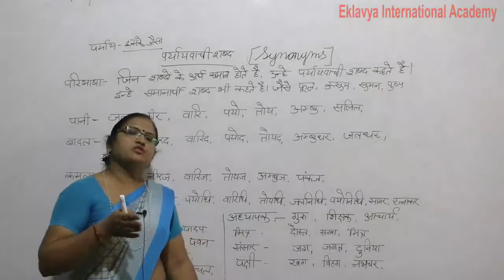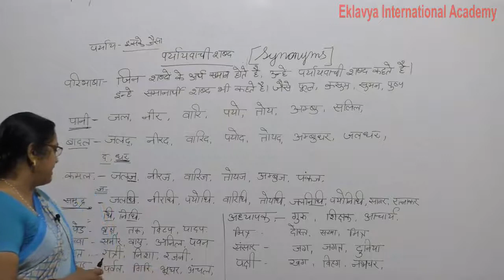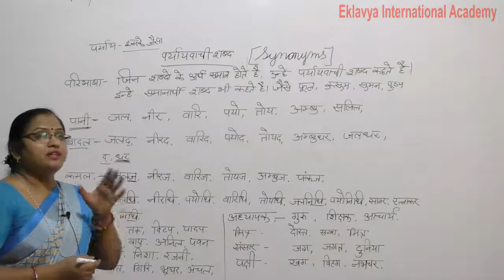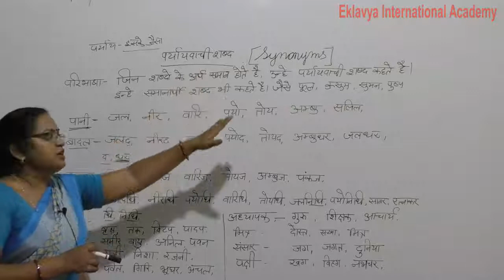II & IV Hindi Synonmes